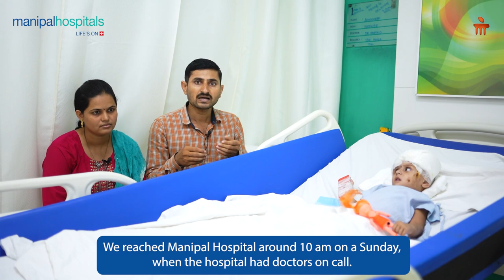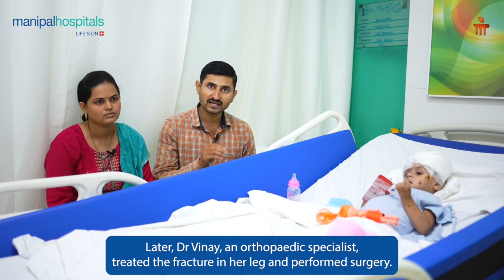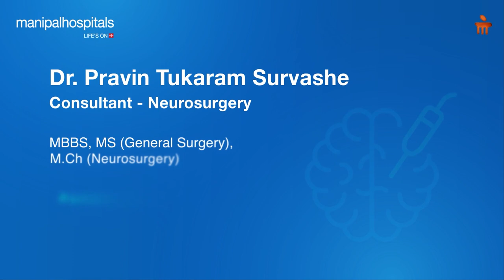Patient Testimonial | Dr. Parth Devendra Dalal, Consultant – Paediatric | Manipal Hospital Kharadi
In this video, Dr. Parth Devendra Dalal, Consultant – Paediatric, Manipal Hospital Kharadi, shares the story of a young child, Anushri Shirsat, who suffered serious injuries after falling from the second floor and was brought into Manipal Hospital for her treatment.

Thanks to the expert care and dedication of Dr. Dalal and his team, the child is now on the path to recovery. This video provides an insightful look into the critical care provided and the progress made.

Watch to learn more about this remarkable case.